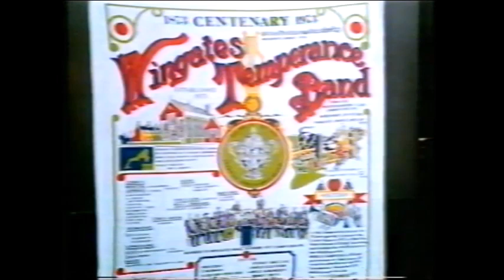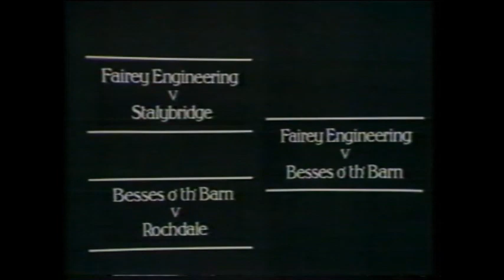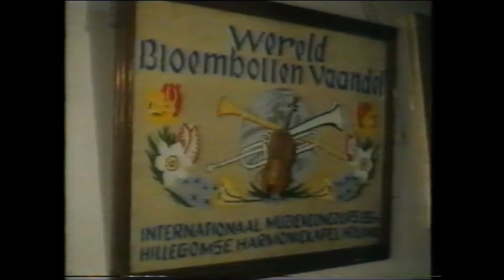Best of Brass with Foden's and John Fletcher, then Champion Brass. Foden's and Wingates,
Foden's and Wingates bands